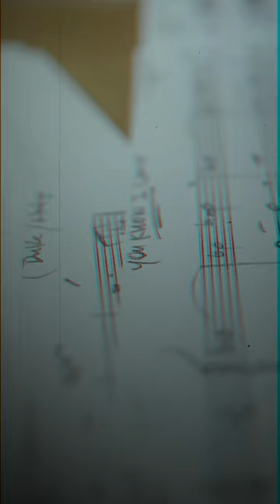JAUME LLOMBART SEXTET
📅 15/10
🕘 19:00 h. i a les 20:30 h.

Jaume Llombart està interessat des de fa anys en llenguatges poc convencionals i en formes de compondre lligades a l’univers del jazz d’avantguarda.
Llombart explora, amb peces d'autoria pròpia i arranjaments de melodies populars del jazz i altres estils.